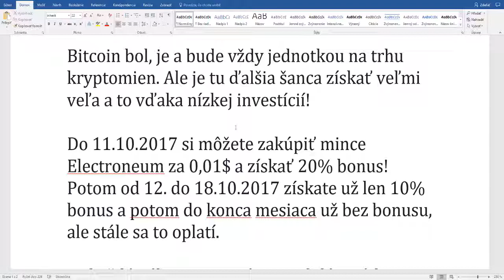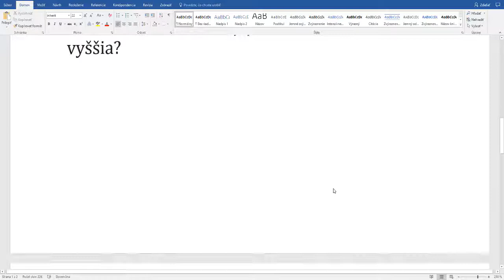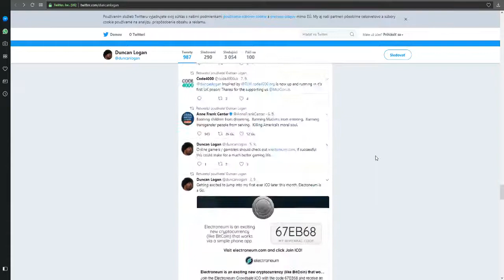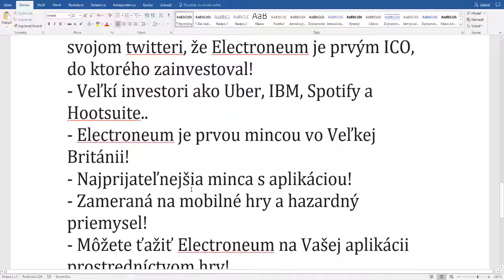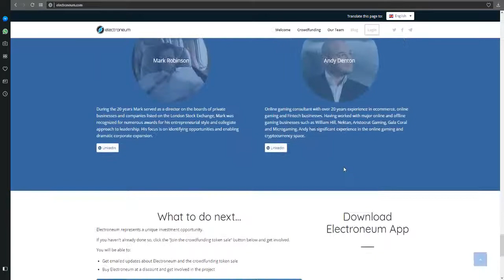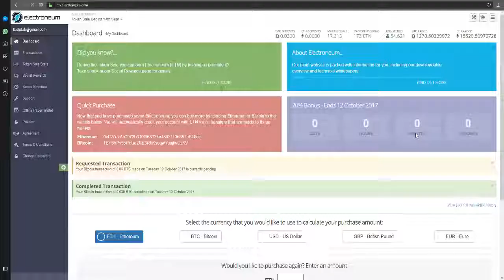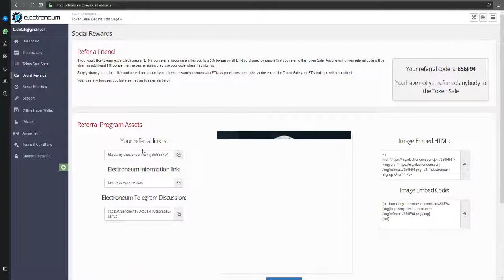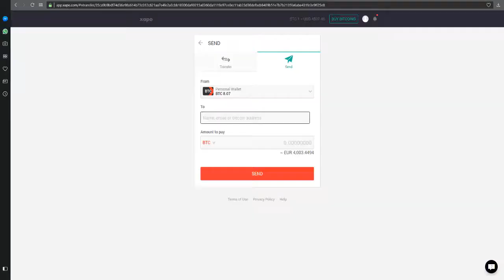BTC je pro vás drahý? Velmi nadějná alternativa - Electroneum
První britská kryptoměna. Využijte výhodnou krátkodobou nabídku:
7 dní       5. - 11. října 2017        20%       120 mincí za $ 1
7 dnů     12. - 18. října 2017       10%       110 mincí za $ 1
7 dnů     19. - 31. října 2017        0%         100 mincí za $  1